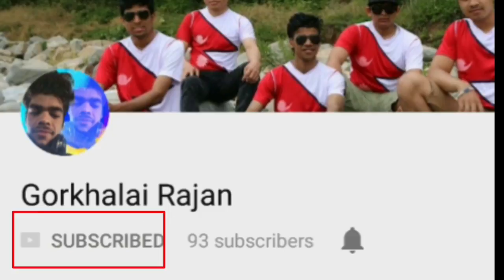Very Talented Nepali Magician boy At Britain got talents/amazing view/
This video is not a real.
Thi video make only four entertainment.
Nepali boy on bratin got talante.
Magic show in got talante .
Gorkhali rajan on got talante.
Magic show nepali boy.